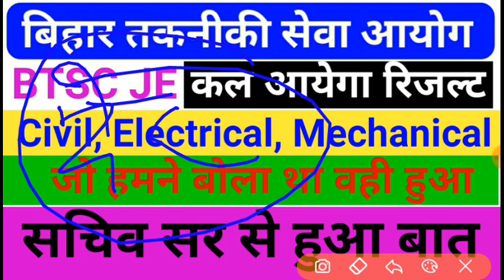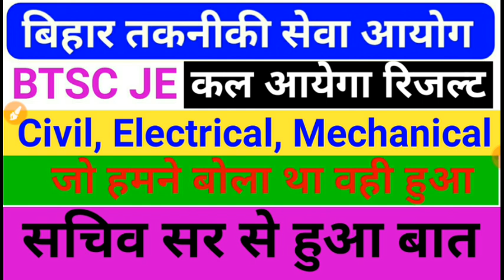BTSC JE // खुशखबरी, कल आ रहा है Final रिजल्ट Electrical, Mechanical का